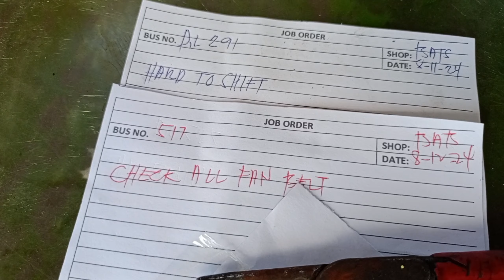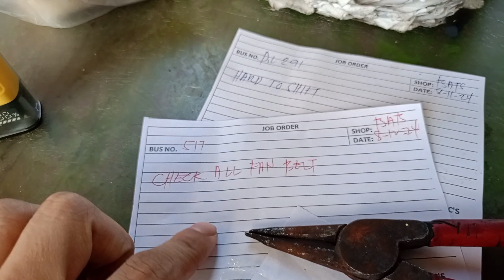Mga naging tama ni 517 | Monday trouble | Buhay bus driver